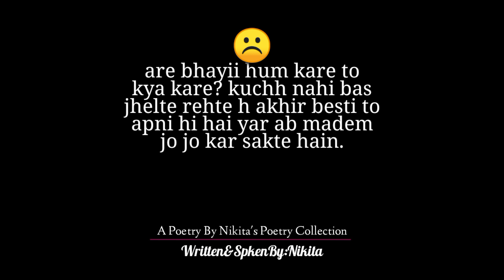Ek Pagale Si Best Friend🤦 | Best Friend Poetry | Bestie Whatsapp Status | Nikita's Poetry Collection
ek pagale si ladki hai jo ki meri best friend hai ab akal iski esi hai mano dudh piti ye bachhi hai na koi dar na kisi bat ka in pe koi asar jis kam ke liye ise toko na usko ye madem jabardasti karti hai ki are kuchh nahi hota yar ye karna hai to karna hai esa to madem ka hisab hai are bhayi hum karen to kya karen kuchh nahi bas jhelte rehte hai aakhir bestie apni hi hai yar ab madem jo jo kar sakte hain.☹️🙏🏻

this poetry video dedicate to your best friend or bestie ! 😊👍

Video keywords...

Nikita'sPoetryCollection